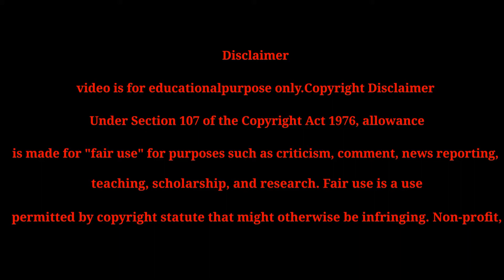RISE OF THE PLANET OF THE APES FULL MOVIE EXPLAINED BY SANG ROXTAR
rise of the planet of the apes full movie,
rise of the planet of the apes trailer,
rise of the planet of the apes full movie in telugu,
rise of the planet of the apes in hindi,
rise of the planet of the apes full movie in hindi dubbed,
rise of the planet of the apes 2,
rise of the planet of the apes trailer in hindi,
rise of the planet of the apes full movie in hindi,
rise of the planet of the apes all parts trailer,
rise of the planet of the apes all parts,
rise of the planet of the apes all movies,
rise of the planet of the apes action scenes,
rise of the planet of the apes audience reaction,
rise of the planet of the apes all scenes,
rise of the planet of the apes all fight scenes,
rise of the planet of the apes animal control,
rise of the planet of the apes best scenes,
rise of the planet of the apes bridge scene,
rise of the planet of the apes behind the scenes,
rise of the planet of the apes bgm,
rise of the planet of the apes baby caesar,
rise of the planet of the apes bridge,
rise of the planet of the apes bts,
rise of the planet of the apes bridge battle full,
rise of the planet of the apes caesar,
rise of the planet of the apes clips,
rise of the planet of the apes caesar speaks,
rise of the planet of the apes clips full movie hindi,
rise of the planet of the apes caesar growing up,
rise of the planet of the apes cesar speaks,
rise of the planet of the apes cast,
rise of the planet of the apes caesar in jail,
rise of the planet of the apes dubbed in hindi,
rise of the planet of the apes dog scene,
rise of the planet of the apes death,
rise of the planet of the apes dawn,
rise of the planet of the apes doctor,
rise of the planet of the apes drug,
rise of the planet of the apes deleted,
rise of the planet of the apes dodge landon,
rise of the planet of the apes explained,
rise of the planet of the apes ending,
rise of the planet of the apes explained in malayalam,
rise of the planet of the apes english full movie,
rise of the planet of the apes escape scene,
rise of the planet of the apes emotional scene,
rise of the planet of the apes ending explained,
rise of the planet of the apes end credits,
the rise of the planet of the apes,
the rise of the planet of the apes full movie in hindi hd,
the rise of the planet of the apes trailer,
the rise of the planet of the apes full movie in hindi,
the rise of the planet of the apes 2 full movie in hindi hd,
the rise of the planet of the apes trailer in hindi,
the rise of the planet of the apes full movie in hindi hd 2011,
the rise of the planet of the apes in hindi,
rise of the planet of the apes full movie in hindi 2011,
rise of the planet of the apes full movie tamil,
rise of the planet of the apes full movie in hindi explained,
rise of the planet of the apes full movie in hindi part 2,
rise of the planet of the apes gorilla,
rise of the planet of the apes gun scene,
rise of the planet of the apes game,
rise of the planet of the apes gameplay,
rise of the planet of the apes golden gate bridge,
rise of the planet of the apes gorilla vs helicopter,
rise of the planet of the apes growing up,
rise of the planet of the apes gta 5,
rise of the planet of the apes hindi,
rise of the planet of the apes hindi trailer,
rise of the planet of the apes hindi dubbed,
rise of the planet of the apes hindi movie,
rise of the planet of the apes hindi scene,
rise of the planet of the apes honest trailer,
rise of the planet of the apes hd,
rise of the planet of the apes how many parts,
rise of the planet of the apes in telugu,
rise of the planet of the apes in hindi full movie 2011,
rise of the planet of the apes in hindi movie,
rise of the planet of the apes intro,
rise of the planet of the apes in order,
rise of the planet of the apes interview,
rise of the planet of the apes i am home,
rise of the planet of the apes james franco,
rise of the planet of the apes jungle scene,

rise of the planet of the apes 720p dual audio movie download